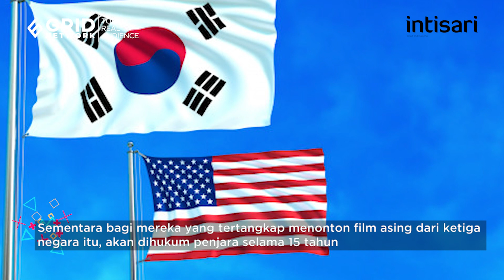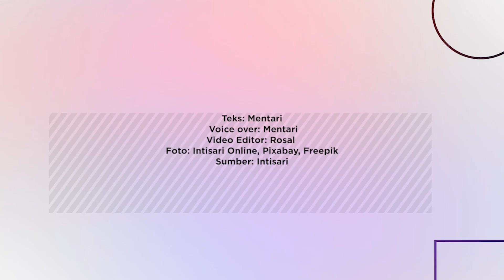Kim Jong-Un Larang Warganya Bicara Bahasa Gaul, Pakai Jeans, dan Nonton Film Asing | Intisari Online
Korea Utara sudah dikenal sebagai negara tertutup. Ditambah Pemimpin Tertinggi Korea Utara, Kim Jong-Un, merupakan seorang diktator. Di negara itu, apapun perintah Kim Jong-Un baknya hukum yang wajib dilakukan. Jika melanggar? Siap-siapa saja nyawa melayang.

Kim Jong-Un Larang Warganya Bicara Bahasa Gaul, Pakai Jeans, dan Nonton Film Asing